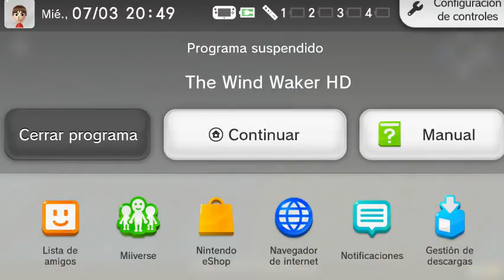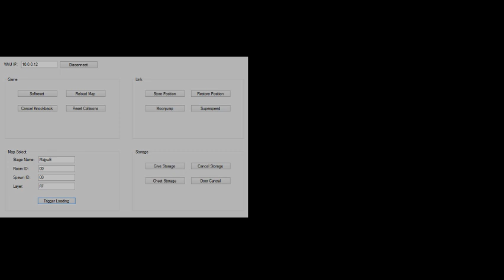TWWHD: FF1 Cutscene Skip